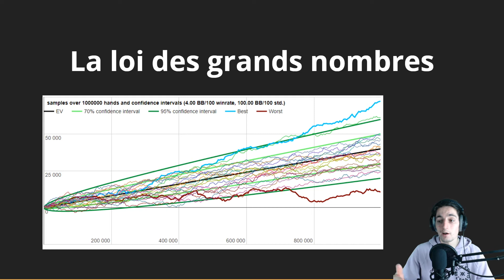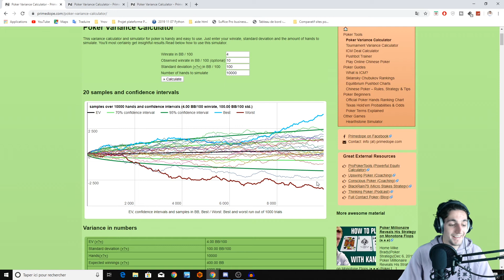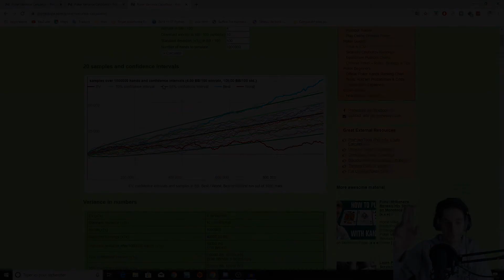L'importance des statistiques et des probabilités au poker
Je te montre dans cette vidéo l'importance des statistiques et des probabilités au poker

Bienvenue dans la famille des 💵joueurs gagnants💵

Nouvelle vidéo chaque Mardi et Vendredi.

Je te donne dans cette vidéo l'importance des statistiques et des probabilités au poker, tu auras les probabilités de gain de chaque main de départ au poker et tu pourras ainsi progresser.

Betlic Poker + code parrain theotesbas